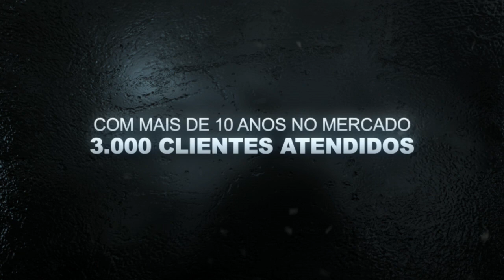Tudo Para Seu Evento Com a Tela Mágica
LIGUE AGORA MESMO: 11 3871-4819
Tela Mágica Produções
São 10 anos de atuação no mercado, atendendo grandes clientes e trazendo o que há de melhor em tecnologia para equipamento de mídia;
- Projetores de 1800 a 15000 ANSI lumens, temos modelos Full HD
- Gravação e edição de vídeos, com câmeras também Full HD
- Cabines de tradução simultânea
- Tudo para sonorização
- TV´s de LCD, TV´s de Led e Vídeo Infiniti
- Sistema Mult-Telas de projeção de imagem